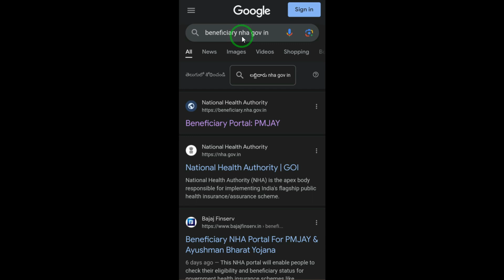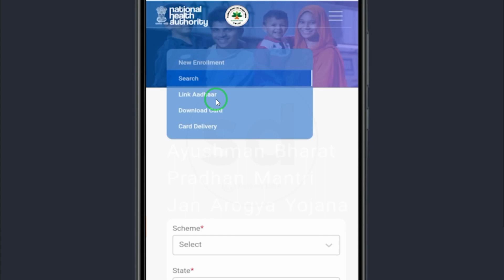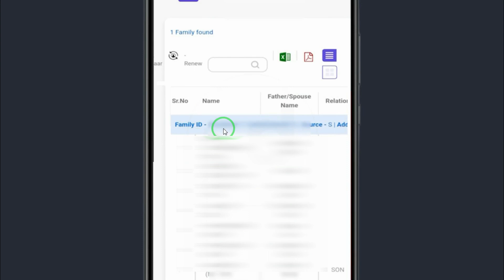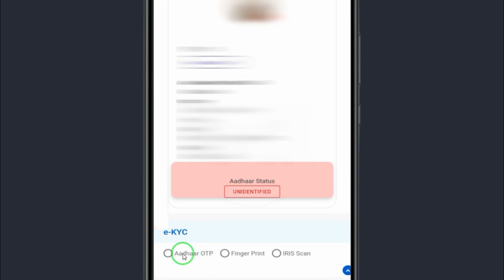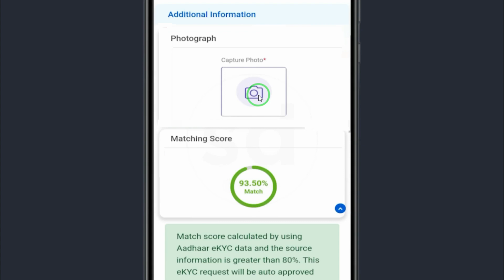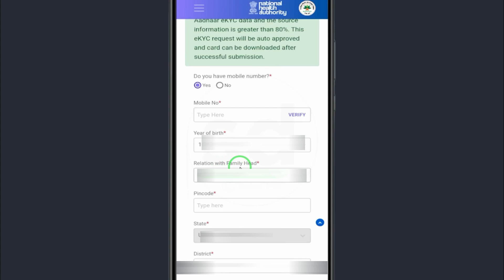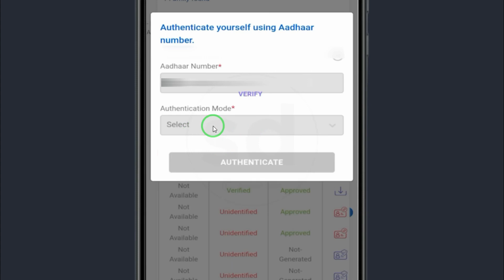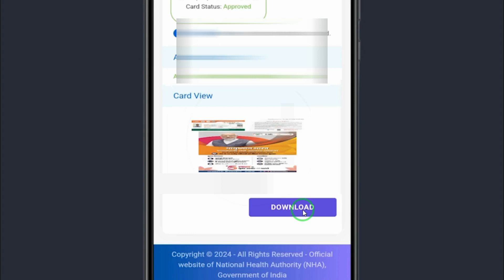Ayushman Card Operator ID Se Kaise Banaye - 2024 | How to Apply for New Ayushman Card Online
Ayushman Card Operator ID Se Kaise Banaye - 2024 | How to Apply for New Ayushman Card Online - 2024
Ayushman card kaise banaye lAyushman Ghar baithe banaye
Ayushman Card Kaise Banaye | How to Apply for New Ayushman Card Online - 2024
Ayushman Card kaise Banaye | New Ayushman Card Apply Online - 2024
Ayushman Card Kaise Banaye | Ayushman Card Apply Online 2024 | Health Card , Pmjay
Ayushman Card Kaise Banaye - 2024 | अब आयुष्मान कार्ड खुद से ऐसे बनाये बिल्कुल फ्री में इस तरीका से

Queries Solved:
how to downlaod aysuhamna card
aadhar card se ayushman card kaise banaye
ayushman list
aysuhamn bharat
आयुष्मान कार्ड कैसे बनाये
न्यू आयुष्मान कार्ड आवेदन कैसे करे